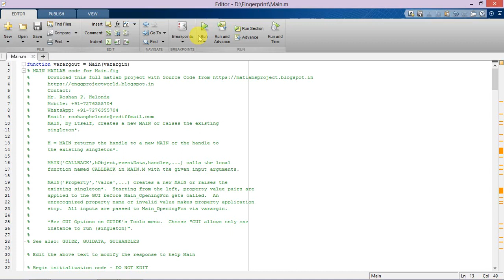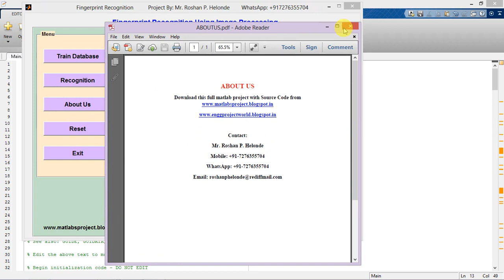Fingerprint Recognition Using Image Processing Matlab Project - IEEE Project